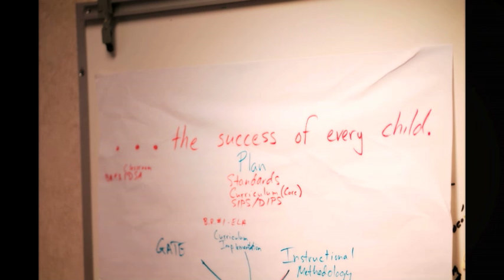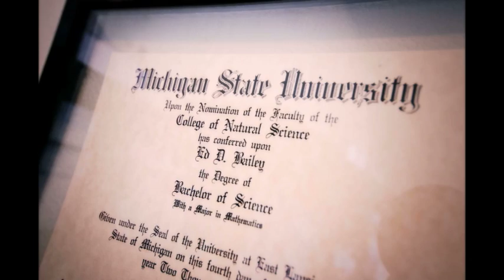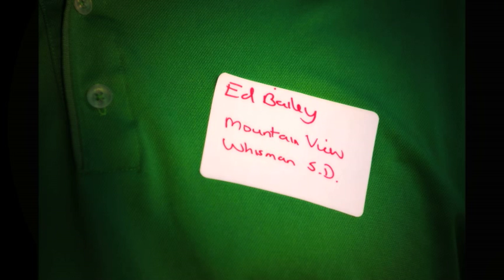MSUToday presents: Spartan Sagas (Edward Bailey—Passion Incorporated)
Meet alumnus Ed Bailey—a man who is all about passion, whether it's on the job at Google or on the other job at schools.